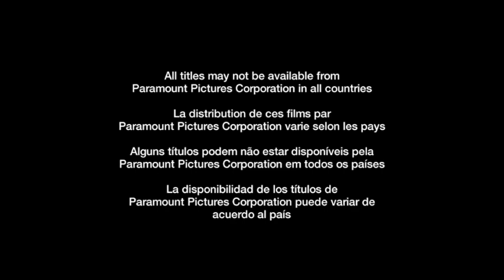Inicio DVD Noé 2014 (Argentina)